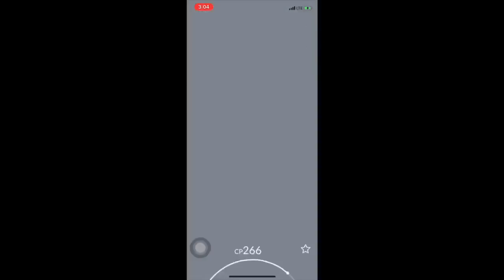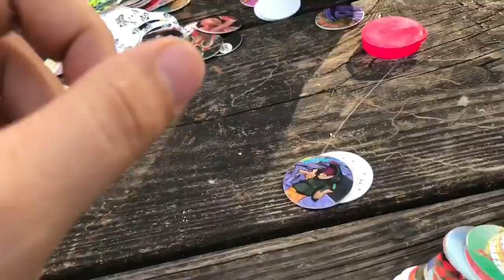Episode 135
Fun